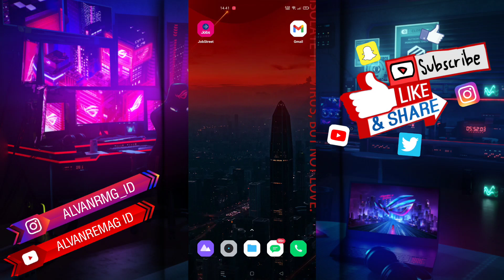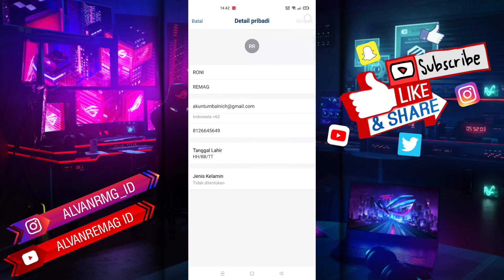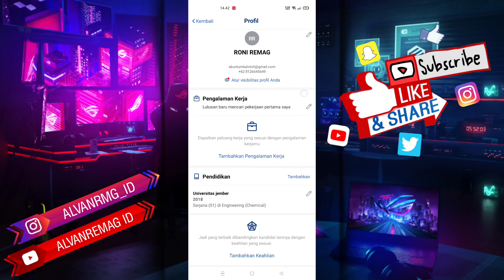CARA GANTI NOMOR HP AKUN JOBSTREET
Assalamu’alaikum Wr.Wb
Dalam video tutorial ini, saya akan membahas